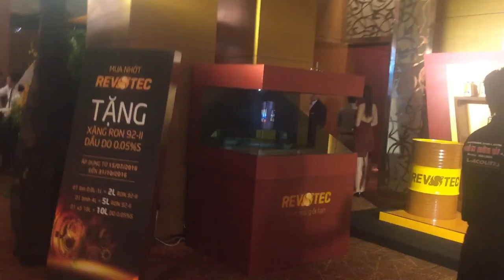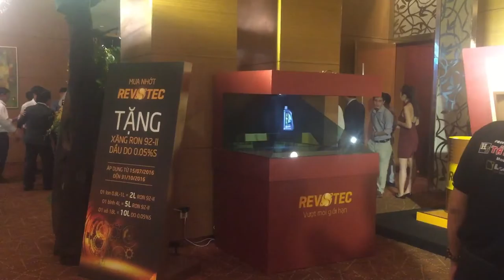[ALTA MEDIA] LẬP TRÌNH TƯƠNG TÁC THIẾT BỊ 3D PYRAMID HOLOGRAM 3 MẶT REVOTEC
ALTA MEDIA | Interactive programming 3D Pyramid Hologram 3-sided device Revotec – is a system for displaying 3D multi-dimensional images, creating outstanding visual effects and attracting viewers. The device has a prismatic (pyramid) shape with three sides that display images and animations. Displaying multi-dimensional 3D images creates a strong and unique impression on viewers. State-of-the-art Hologram imaging technology creates the impression of an emerging pyramid surface. The device is an effective tool to stand out in exhibitions, events and fairs, helping with brand promotion.